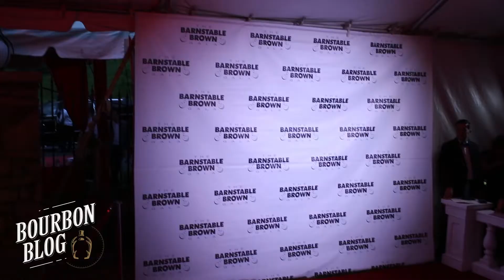Boyz II Men at Barnstable Brown Kentucky Derby Gala 2018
Boyz II Men at Kentucky Derby 144 Derby Barnstable Brown Gala talk with Tom Fischer about horse racing, bourbon, and Sean, Wanya and Nathan break down some R & B for us.

Tom presents a special rye whiskey to Nathan Morris to taste and review later.

Barnstable Brown raises funds for UK Barnstable Brown Diabetes Center.

Tom Fischer is the creator of the first ever Whisker Sommelier Program and co-founder of the Whiskey Marketing School in Austin, Texas.

Filmed by Matt Davis.